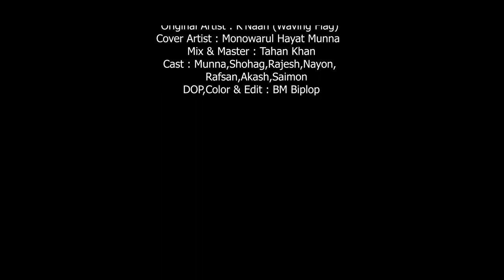We Are All One | K'Naan wavin flag(Bengali Version) | Munna | FIFA World cup 2022 Qatar | New Song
We Are All One | K'Naan wavin' flag (Bengali Version) | Munna | FIFA World cup 2022 Official Music video |

Song name : We are all one - K'naan wavin' flag ( Bengali version)
Artist : Monowarul Hayat Munna
Lyrics : Inspired by Ishrak Hussain
Composition : Tahan Khan Tamim
Cast :Munna,Shohag,Rajesh,Nayon,Rafsan,Akash,Sayem
DOP,Color & Edit : BM Biplop
Special Thanks : Imon Arian